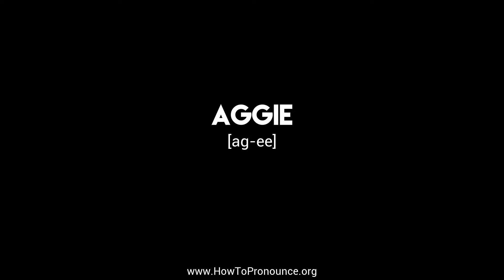How to Pronounce "aggie"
Learn the proper pronunciation of "aggie"